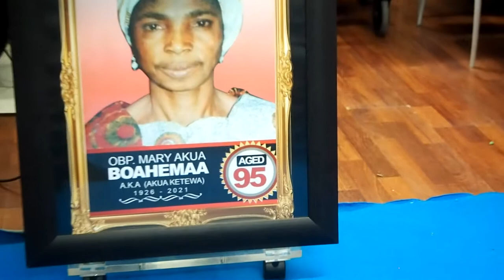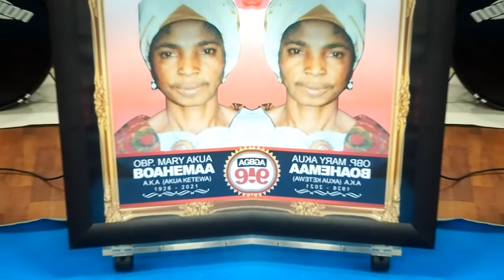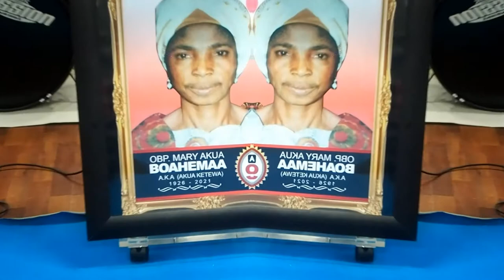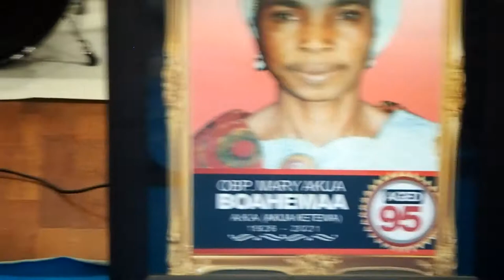Final Funeral Rites For Obaapanin Mary Akua Boahemaa In Spain 🇪🇸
The family of Mr Augustine Diawuo ( Tarragona Ghana Union President ) and the wife Charity Amamfo ( in-law ) do thire mother funeral rites in Spain 🇪🇸